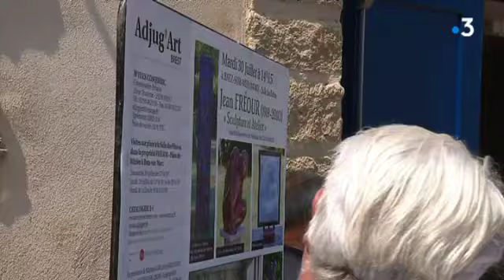Batz-sur-Mer : vente aux enchères des œuvres de Fréour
Plus de 500 œuvres du sculpteur ont été proposées à la vente devant une salle remplie à craquer. Fréour aurait eu 100 ans cette année. C'est désormais une valeur sûre.

Reportage
Christophe François

Intervenants
-Didier Gouin
Expert
-M° Yves COSQUERIC
Commissaire Priseur
Vente aux enchères des oeuvres de Jean Fréour